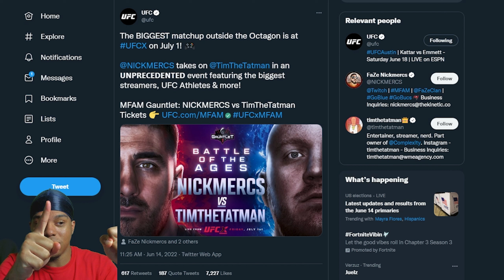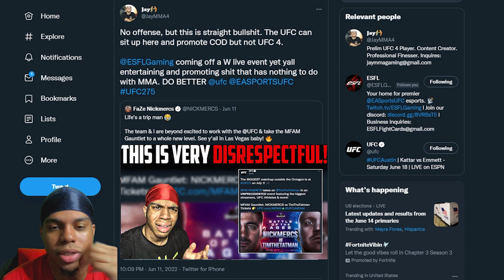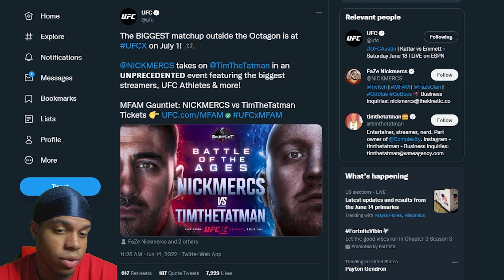The UFC Is Hosting A UFC 4 Live Event With Two Call Of Duty Streamers?!